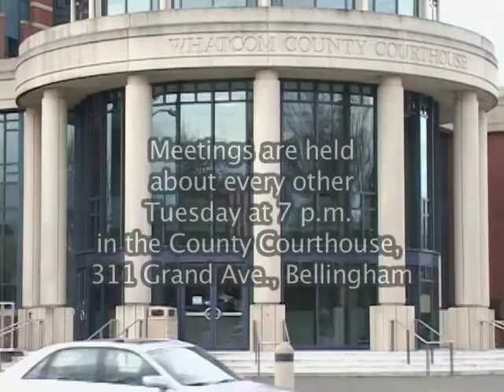Whatcom County Council Meeting, September 10, 2013 - Video #1 of 3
7 p.m. September 10, 2013 - Video #1 of 3

Councilmembers:

District 1: Kathy Kershner and Pete Kremen
District 2: Sam Crawford and Ken Man
District 3: Barbara Brenner and Carl Weimer
At Large: Bill Knutzen

Maximum playback time for the meetings is 4 hours.  Video is provided in Standard Definition.

Television Production:
Barton Productions